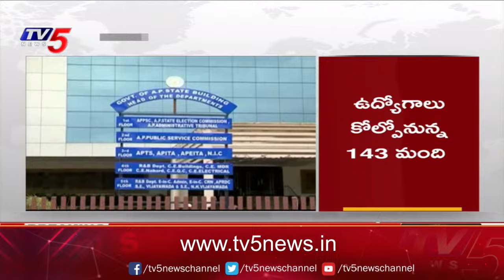సవాంగం అన్న పాపమే..! High-Court Cancels 2018 APPSC Group-I Mains | YS Jagan Govt | TV5 News